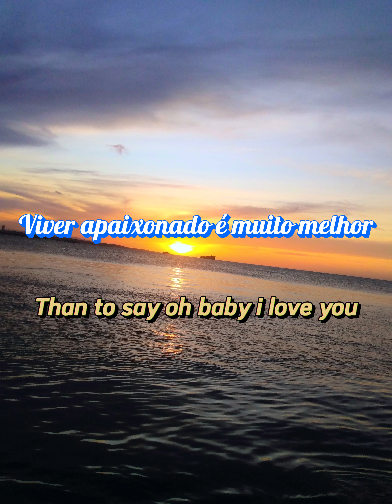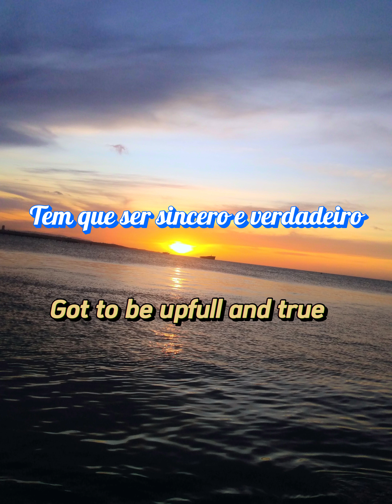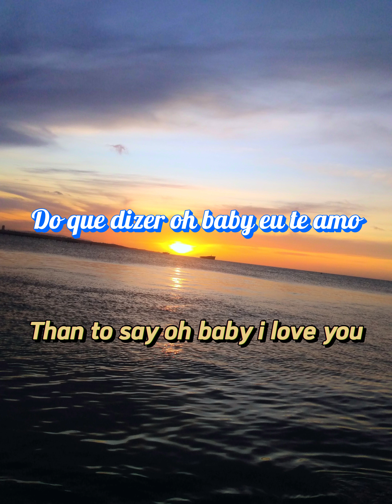Hugh mundell live in love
compartilha que trasborda